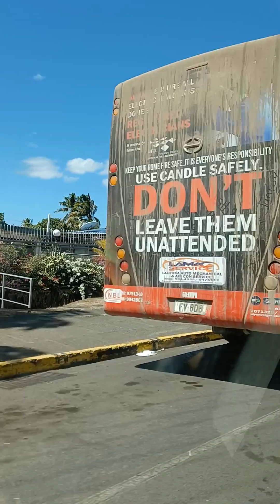28 October 2022